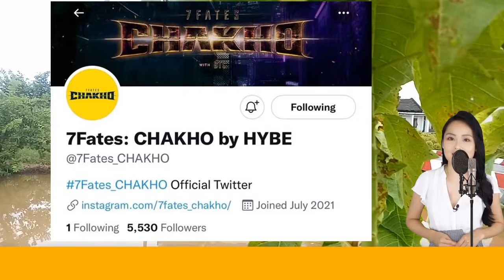BTSが出演するオリジナルストーリー7Fates CHAKHOリリースが決定！新たなエラーを告げる！！配信はいつ？無料で視聴できる？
★KPOPの専門チャンネル、KPOPスタジオです。
主に、KPOPのニュース、KPOPへの海外の反応をお届けします。
すべての権利は、その正当な所有者/所有者に帰属します。
★著作権の侵害は意図されておらず、主となる内容は自分のオリジナルの文章・ナレーションであり、映像や画像は「引用」だとわかるような配分を心がけております。
★より詳しい情報を要求したら私達に連絡することを躊躇しないで下さい。